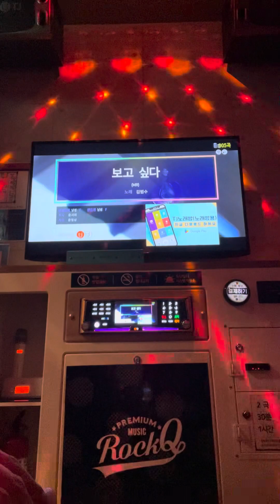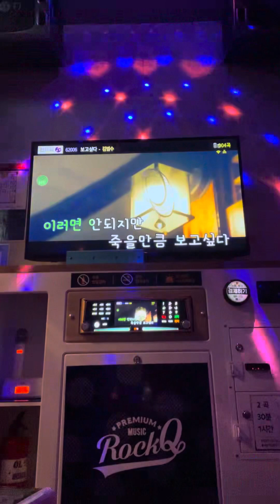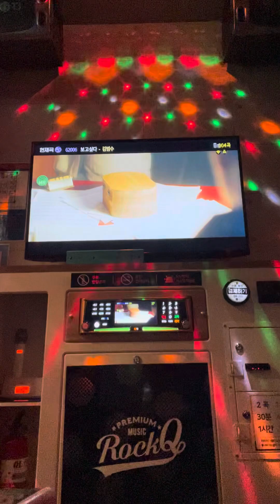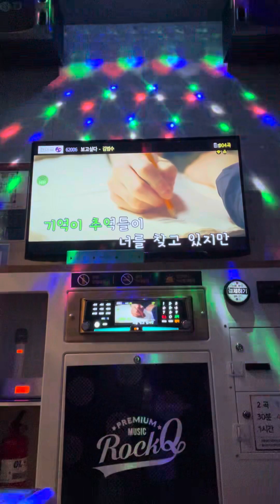김범수 보고 싶다 일반인 남자 커버 코인노래방